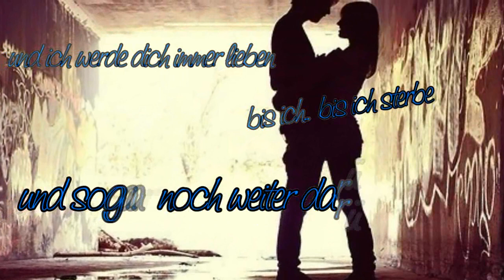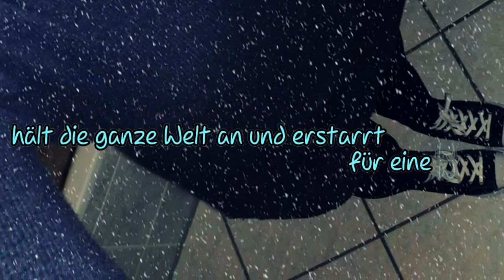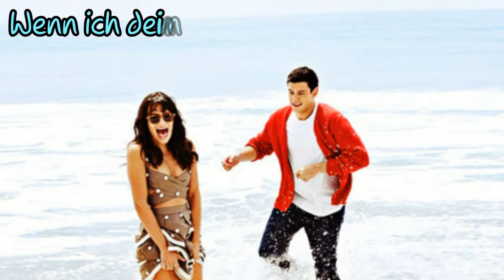» Wenn ich meine Augen schließe, sehe ich nur dich. ♥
NOCHMAL NEU HOCHGELADEN! (:
Ich bin nicht so zufireden mit dem Video. ich weiß auch nicht. :/
Es hat eine große Bedeutung für mich. Es gehört ihn, nur ihm.
Denn ich will kein anderen Jungen, nur ihn.
ich liebe dich. :*
Lied: Maddi Jane - Just the way you are.
Anfang: selbst geschnitten.- aus dem Film 'Lebe & denke nicht an morgen.'
Danke das ihr mich unterstuetzt, Kommentiert & bewertet.